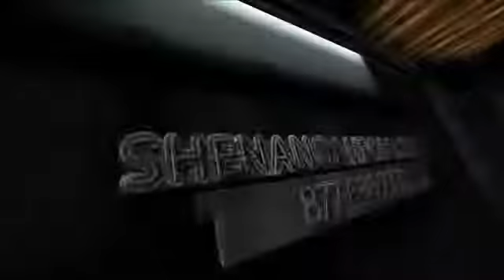Ford Fusion Sport Warrenton VA | Pre-Owned Ford Fusion Warrenton VA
Backed by outstanding service, we offer you the premier in selections and noteworthy deals at Shenandoah Ford in Warrenton  VA. For returning or new customers, we supply you with the excellence and efficiency in service you require for purchasing a new or pre-owned Ford. Our new and pre-owned inventories hold a wide assortment of Ford's to suit every taste and need. Give us a chance to provide you with the excellence and efficiency you deserve. The wonderful folks at Shenandoah Ford are experts in all things Ford related and are capable of doing whatever needs to be done to get you in a new Ford today. Take the trip over from Warrenton  VA to Shenandoah Ford today and see why they are the matchless Ford dealer in the area!